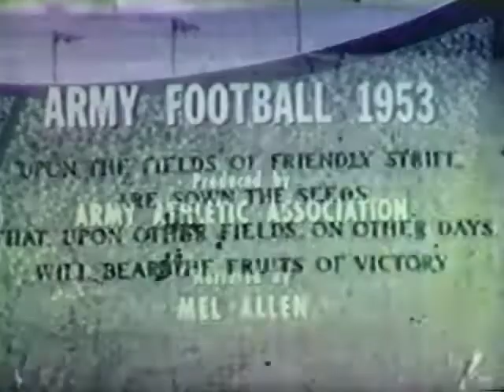What Col Blaik Faced in the Fall of 1953